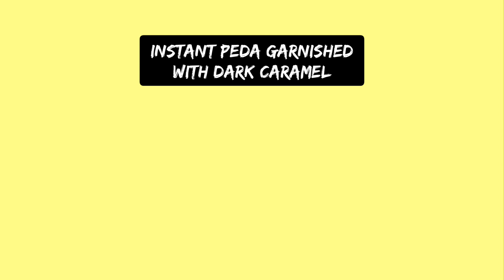Instant Peda Garnished with Sugar Dark Caramel ||Sweets||For Festival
Hi guys...
Today's recipe is instant peda garnished with sugar dark caramel